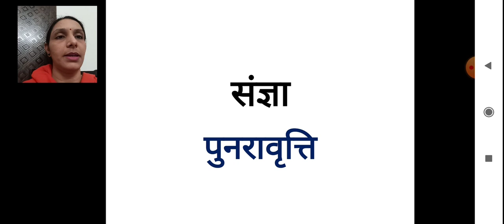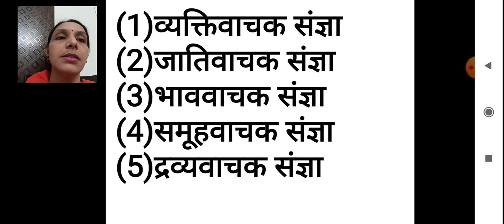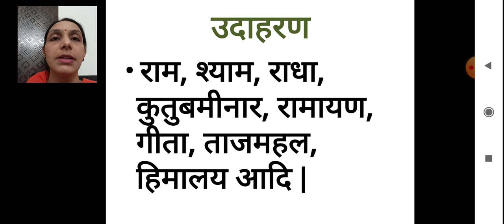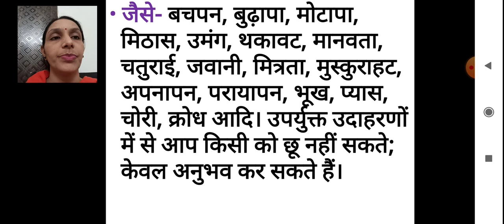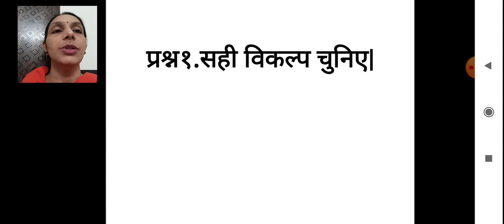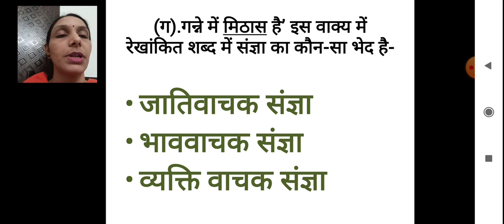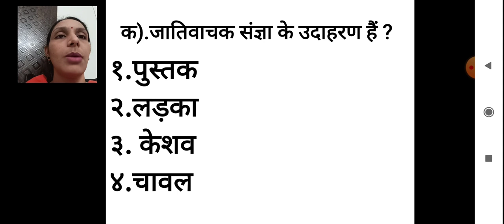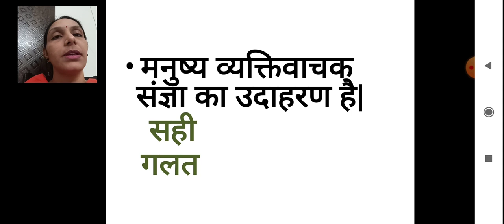Class_7_And_8_Hindi_Revision_Sangya_06_July_2020